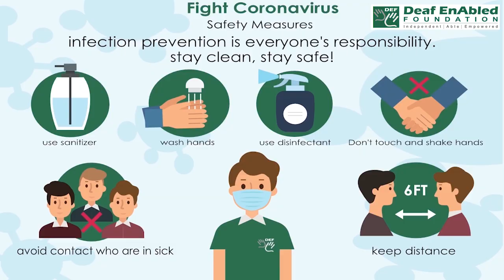Bargain for (Phrasal Verb) September 16th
Bargain for

Meaning - Expect something to happen (usually negative).

Example - I hadn't BARGAINED FOR so many people coming.